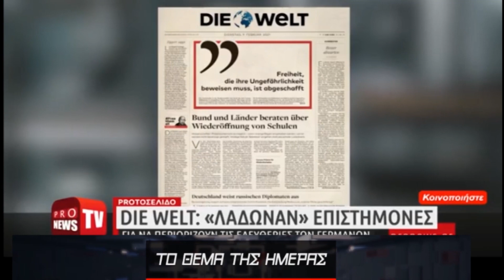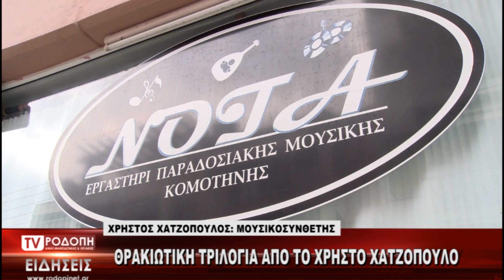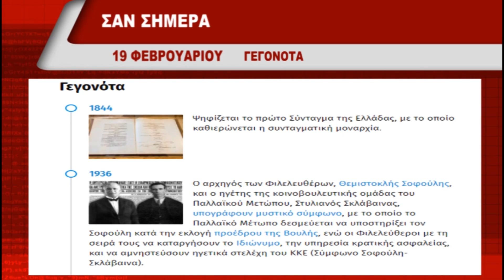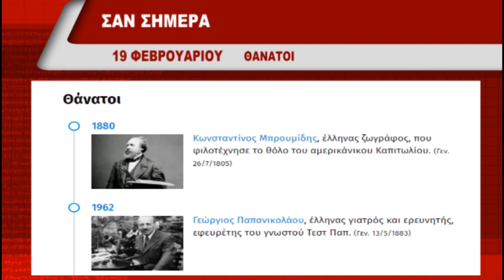ΔΕΛΤΙΟ ΕΙΔΗΣΕΩΝ ΠΑΡΑΣΚΕΥΗ 19 02 2021 ΜΕ ΤΗΝ ΦΩΤΕΙΝΗ ΠΑΣΧΑΛΙΔΟΥ TV ΡΟΔΟΠΗ ΑΜΘ